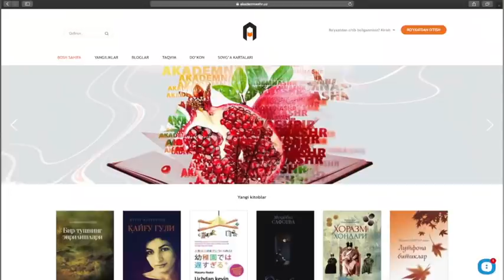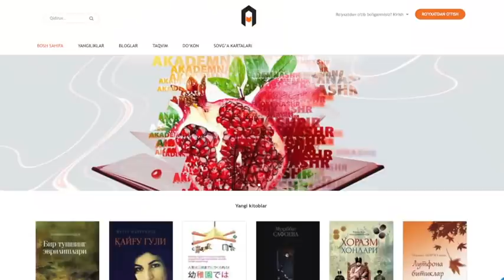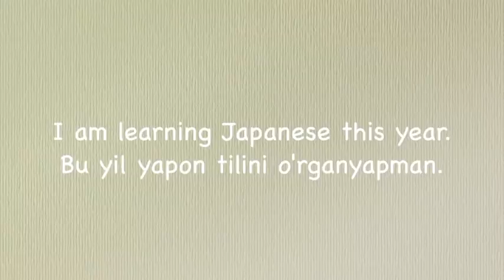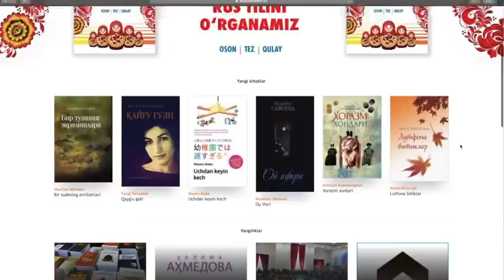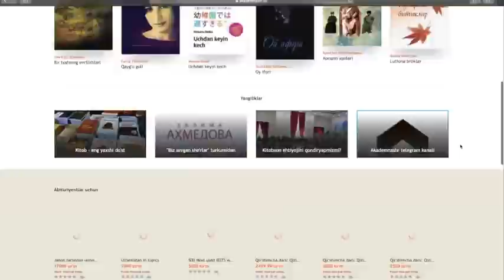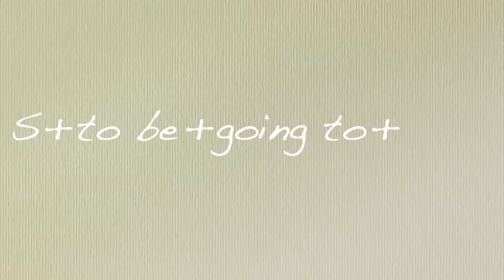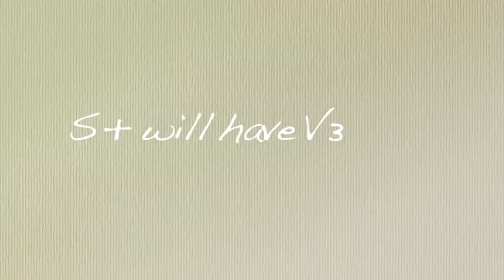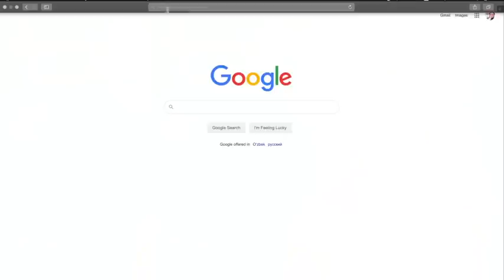Ingliz tilida zamonlar to'liq kurs | English Tenses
-Sayyidalar Saodati
-Sajdagoh
Pininterest TheMuallimah
Snapchat TheMuallimah

Kurs nomi:
Ism-sharif:
Yosh:
Manzil (Shahar):
Telefon raqam:
Elektron pochta manzili:

-Listening
-Reading
-Writing
-Speaking
-Vocabulary

S P E A K I N G  C L U B
📌 The Muallimah barcha ijtimoiy tarmoqlardagi obunachilari uchun o’tqaziladigan so’zlashuv klublari sana va soatlari
❗️The Muallimah barcha o’quvchilari uchun BEPUL

🤲🏻 The Muallimah kanalining rivojlanishiga xissa qo’shishni xohlasangiz yoki biror o’quvchining bir oylik o’quv kursini to’lovini to’lab berishni xohlasangiz Payme ilovasida The Muallimahni topib amalga oshirishingiz mumkin.